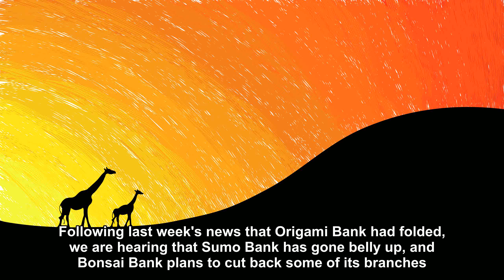Bad Japanese economy [Joke Story]